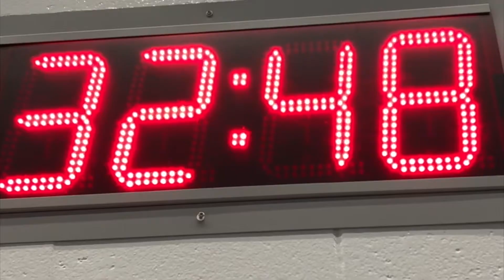Swim Thriller Trailer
Remix project for my WRA class